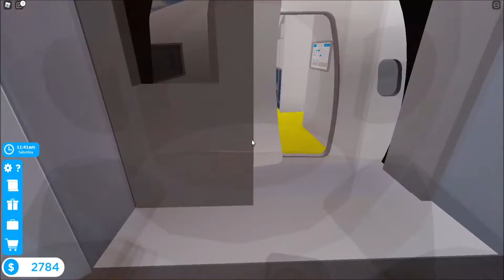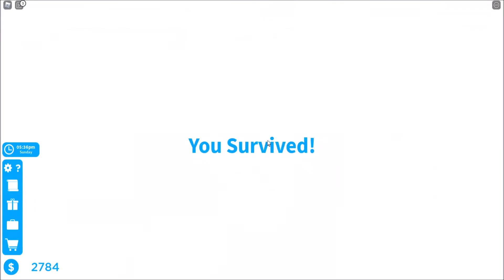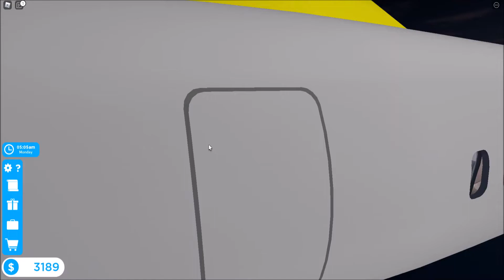EMERGENCY! | Cabin Crew Simulator [ROBLOX]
Today me and rebeccas creations play cabin crew sim p3.

​All Highlights of Streams are on my 2nd Channel - More Mr Monkey.
I Now Live stream on Twitch!

Stay Safe,
Mr Monkey